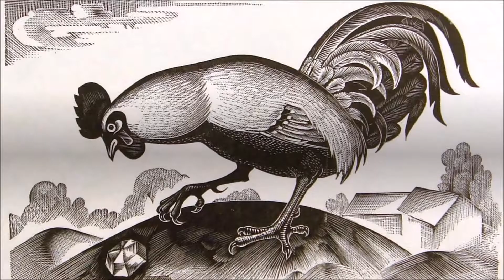Tamizh kathaikal -20-சேவலும் ரத்தினக்கல்லும்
சேவலும் ரத்தினக்கல்லும்